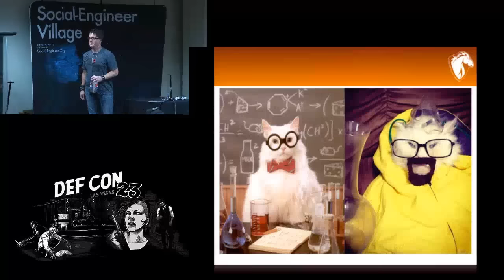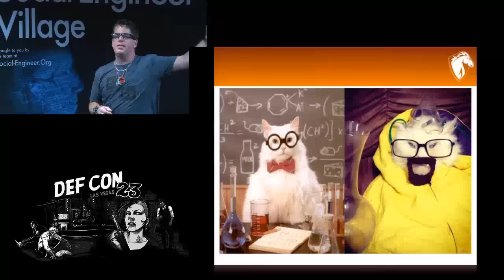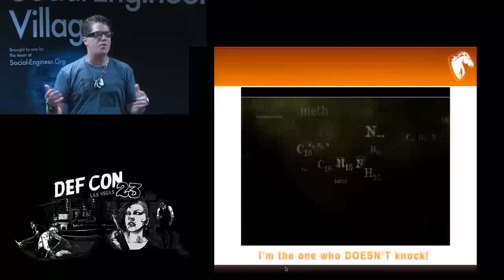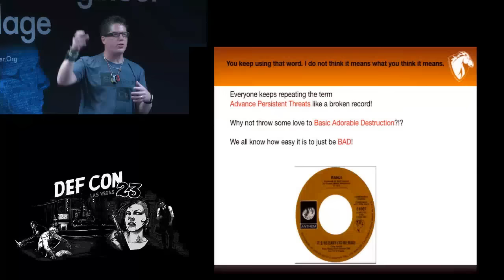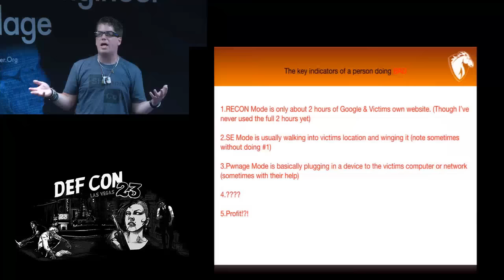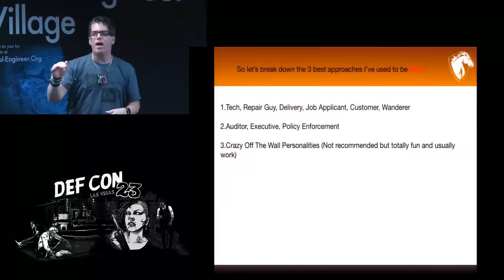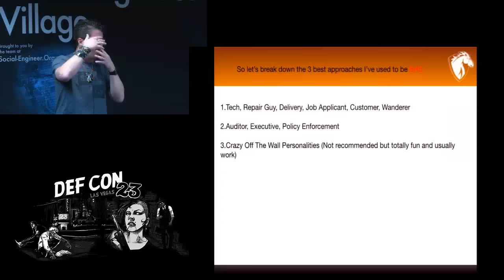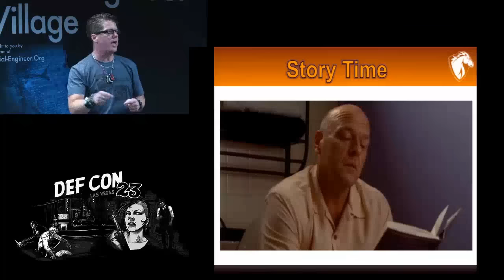DEF CON 23 - Social Engineering Village - Jayson E. Street - Breaking in Bad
Breaking in Bad! (I’m the one who doesn’t knock)
Jayson Street

I start off the talk describing each one of the below listed attack vectors I use. I tell a story from each of them I show video of me breaking into a bank in Beirut Lebanon. I show video of gaining access to USA State Treasury office. The most important part of my talk is not that at all. I spend the entire last half of the talk creating a security awareness talk! Where I go into ways to spot me (or any attacker) I show the different tools and devices users should be aware of. I show how users should approach a situation if someone like me is in the building or interacting with them online. I basically use this talk to entertain the security people in the audience enough that they will take this back to their work and share my PowerPoint and video of my talk with their executives and co-workers.

BIO: Jayson E. Street is an author of Dissecting the hack: The F0rb1dd3n Network and Dissecting the hack: The V3rb0t3n Network from Syngress. Also creator of He has also spoken at DEFCON, DerbyCon, UCON and at several other CONs and colleges on a variety of Information Security subjects. His life story can be found on Google under Jayson E. Street *He is a highly carbonated speaker who has partaken of Pizza from Beijing to Brazil. He does not expect anybody to still be reading this far but if they are please note he was chosen as one of Time’s persons of the year for 2006.